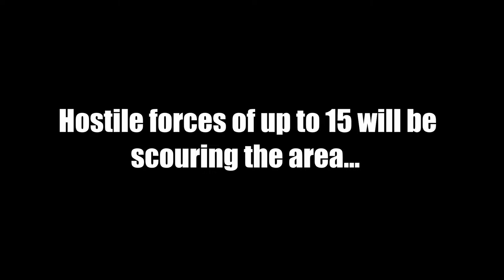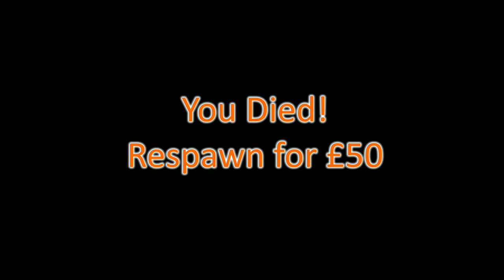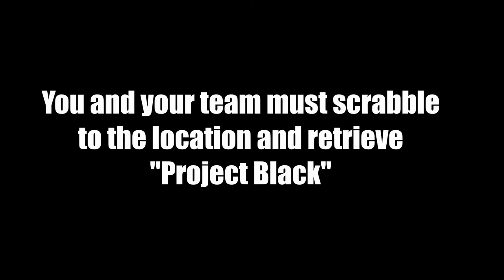Arma 3 Extraction Multiplayer game mode.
Welcome to Extraction.

The game revolves around two teams that battle over a briefcase that contains "Project Black." This briefcase must be extracted to the players FOB.

Starting out players will have £2000 to spend on weapons and vehicles that are available at the rank at hand.

Example: Rank 1. Quad Bike, Hummingbird. Katiba, TRG...

Renting: Example a Quad Bike costs £100. If you buy one outright (price to be discussed) the next time you come to rent one, that cost will be vastly reduced. More vehicles and weaponry will be unlocked as you play.

XP: XP is earned by simply playing (a game with a set amount of players). XP = rank and unlocks.
£££: Dosh is made from kills and completing the extraction.

Extraction bouns, a working concept.

More to follow Matt.